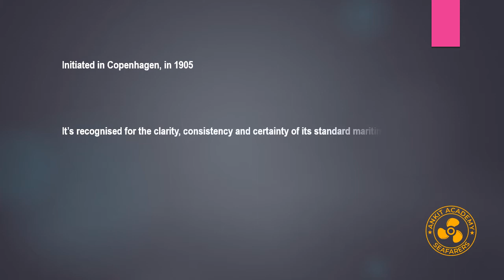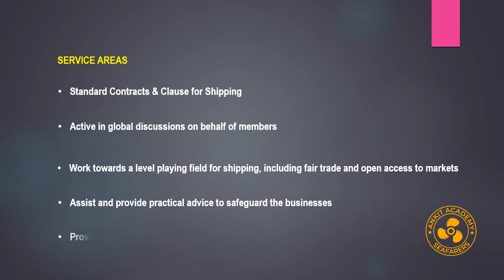What is BIMCO and Its Role in Shipping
BIMCO is an international organization for shipping industry.